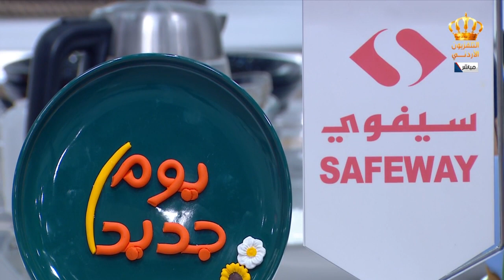مطبخ يوم جديد طريقة عمل كفتة بورق العنب و عمل الهريسة مع الشيف علا نيروخ